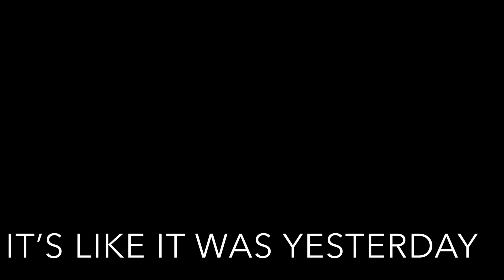Lyric video | Counting My Blessings, Seph Schlueter - Cover by Jessica Parrent